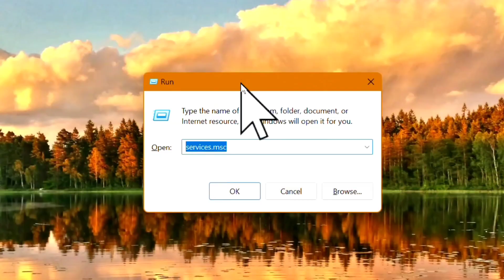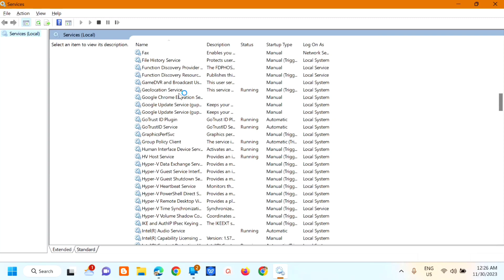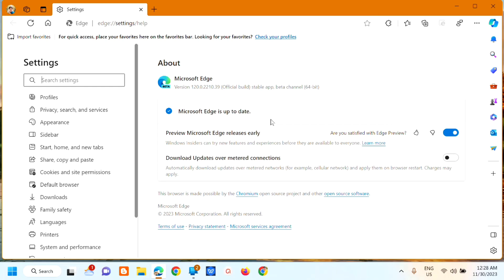How To Fix An Error Occured While Checking For Updates Error Code 0x80010108 in Microsoft Edge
Installing the new Microsoft Edge Chromium browser is usually straightforward, but just like other software, it can run into an error. The error code 0x80010108 is often accompanied by the following error message: An error occurred while checking for updates. We couldn't create that component error code:3 system level.

Commands Used In This Tutorial:
1. Services.msc

Issues Addressed In This Tutorial:
fix microsoft edge error code 3
how to fix an error occurred while checking for updates error code 0x80010108
An error occurred while checking for updates We could not create this component (error code 3)
how to fix Error code 0x80010108 in microsoft edge
microsoft edge error code 3: 0x80010108
fix error code 0x80010108
how to fix microsoft edge Update Error Code 0x80010108
fix errors and problems while checking for updates in microsoft edge web browser

1. Press Windows Key + R and enter services.msc.
2. When Services window opens, locate Windows Update service, right click it and Select Properties.
3. on start up type click arrow and select manual click apply and ok.
4. Restart computer.

The Microsoft Edge Error Codes 3 system level  This error usually occurs when there’s an issue with Microsoft Edge’s update process. It indicates that the browser cannot update itself to the latest version. It can also occur because of network interruptions, corrupted update files, or third-party software interruptions. To fix errors with Microsoft Edge, modify your proxy settings and disable installed extensions.